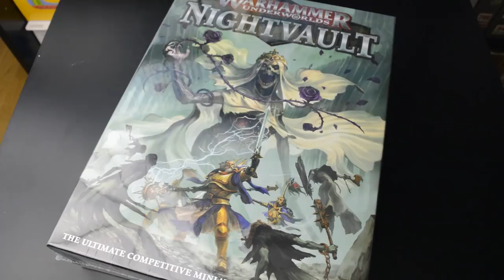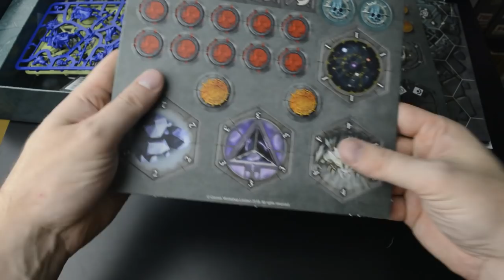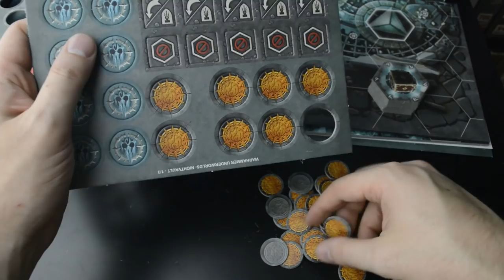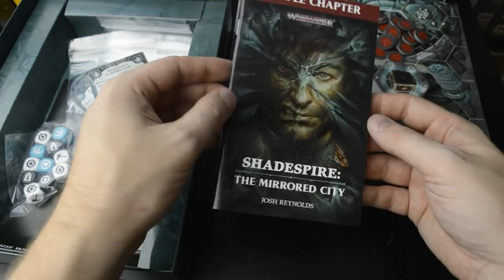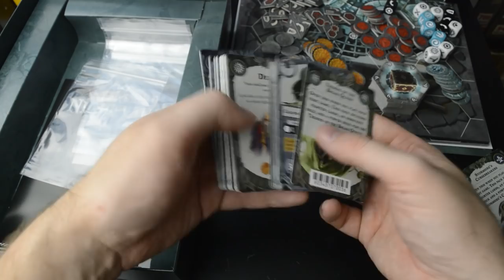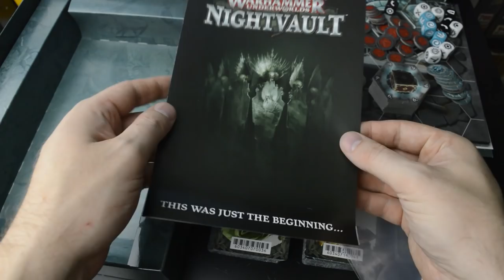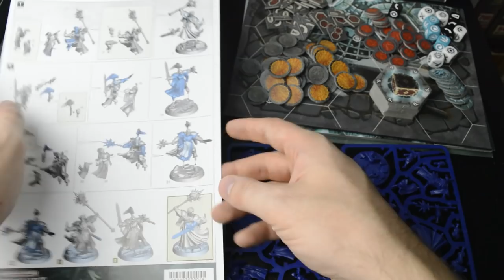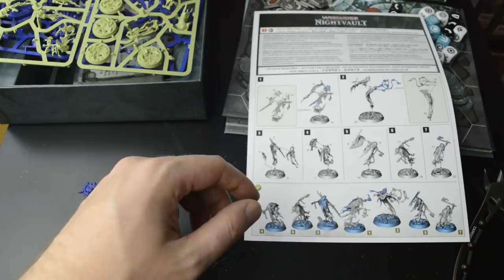ASMR unboxing: Warhammer Underworlds - Nightvault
Check out the components inside Nightvault, the successor to Shadespire.

Also, please check me out on the ASMR app Tingles, available on iOS and Android for free